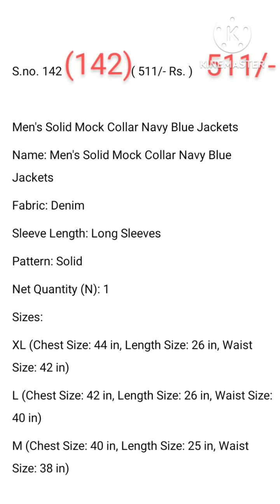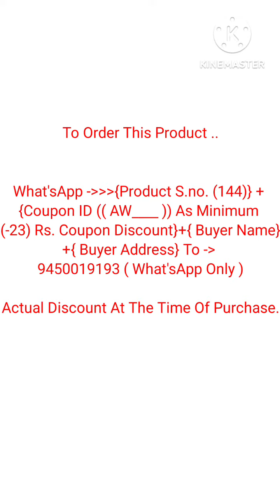142;143;144 ( Men's Winter Top+Bottom ).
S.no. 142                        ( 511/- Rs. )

Men's Solid Mock Collar Navy Blue Jackets
Name: Men's Solid Mock Collar Navy Blue Jackets
Fabric: Denim
Sleeve Length: Long Sleeves
Pattern: Solid
Net Quantity (N): 1
Sizes:
XL (Chest Size: 44 in, Length Size: 26 in, Waist Size: 42 in)
L (Chest Size: 42 in, Length Size: 26 in, Waist Size: 40 in)
M (Chest Size: 40 in, Length Size: 25 in, Waist Size: 38 in)

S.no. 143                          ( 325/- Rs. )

Lycra pant for men
Name: Lycra pant for men
Fabric: Lycra
Pattern: Solid
Blue pant for men
blue trouser for men
blue pants
lycra pants for men
blue pents for men
Sizes:
28 (Waist Size: 28 in, Length Size: 37 in)
30 (Waist Size: 30 in, Length Size: 38 in)
32 (Waist Size: 32 in, Length Size: 39 in)
34 (Waist Size: 34 in, Length Size: 39 in)
36 (Waist Size: 36 in, Length Size: 40 in)

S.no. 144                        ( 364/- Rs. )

Men's Thermal Bottom Wear Black
Name: Men's Thermal Bottom Wear Black
Fabric: Cotton
Pattern: Solid
Sizes:

M (38), L (40), XL (42), XXL (44)

sweater vest haul
vintage hoodie
Multicolor Diwali Lights
fleece jacket
diwali larissa light
diwali decorator
new diwali light
winter hoodie
winter wear collection
hoodies collection
diwali light collection
diwali Light unboxing
rhude hoodie
rhude varsity jacket
rhude sweater
rhude jacket
ihood heated jacket
heated clothing
heated hoodie
winter vest
ihood heated jacket
body warmer review
body warmer
fleece jacket men's
fleece jacket
highrail fleece jacket
hooded shrug
winter shrug haul
winter shrug